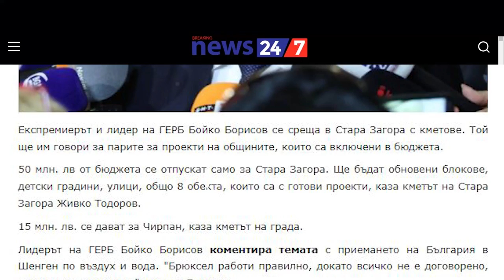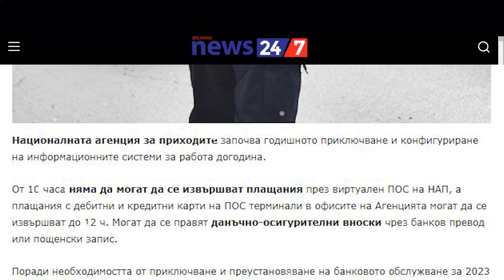НОВИНИТЕ НА BREAKING NEWS 24/7 В 90 СЕКУНДИ НА 29 ДЕКЕМВРИ 2023 ВИДЕО